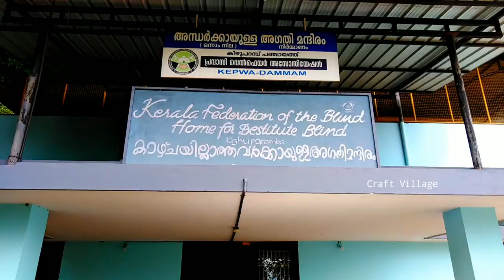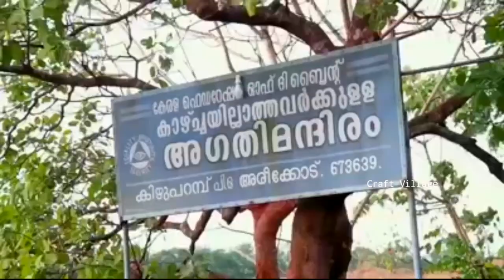Donating Food items for Destitute Blind People| 100k SUBSCRIBERS special | craft village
Hi dear friends..!! Today is one of the happiest day for me, we are growing, covered one lakh SUBSCRIBERS, at first i giving to thanks our great SUBSCRIBERS, I dont know how to say thanks, Thank you so much everyone who support our little channel.
           Yesterday we are visited and donated some foods and materials for Destitute Blind people's oldage home, due to covid we can;t interact with that blind people, sorry for that.

If anyone like to donate fund or food items you can contact them...

SBI, Areekode branch
Kerala federation of the blind home for destitute blind
Kizhuparamba.